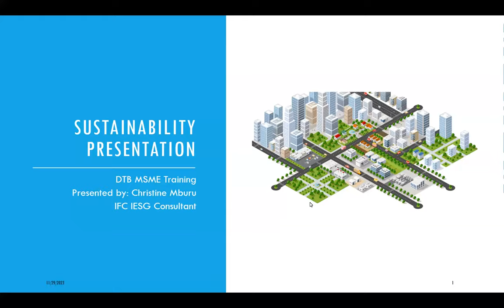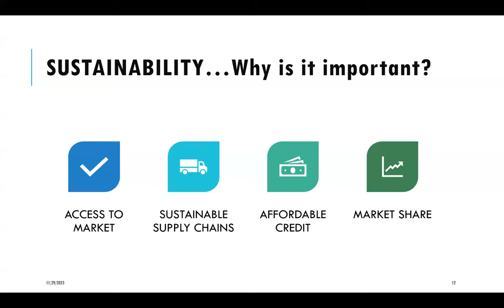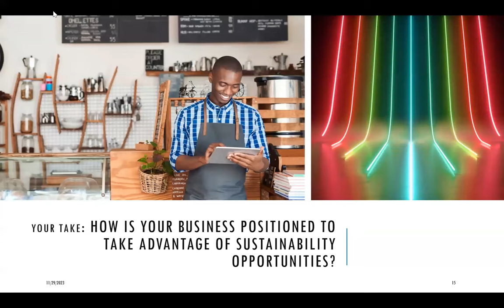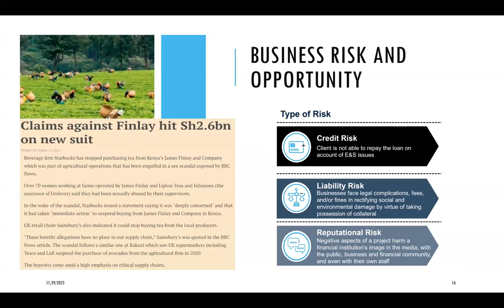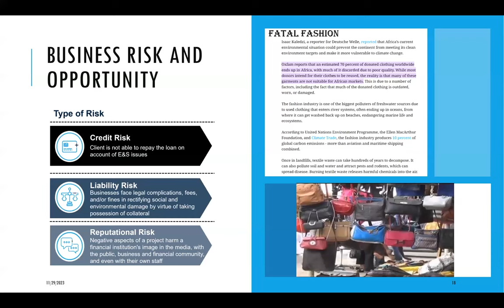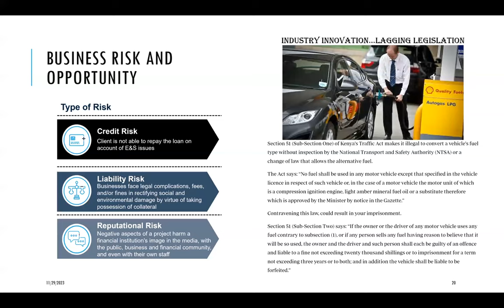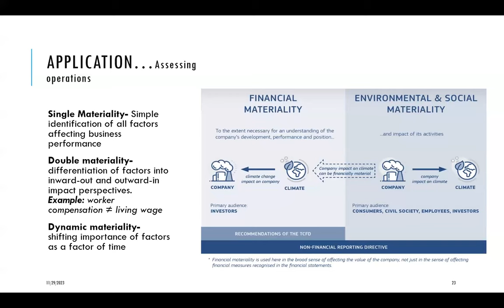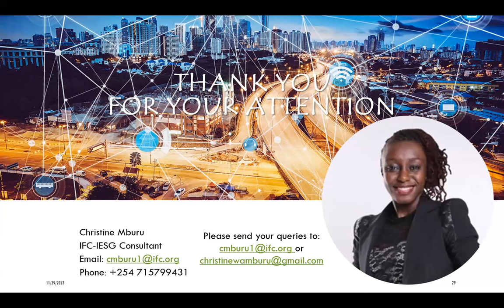DTB Financial Literacy Training - Module 9 - Sustainability